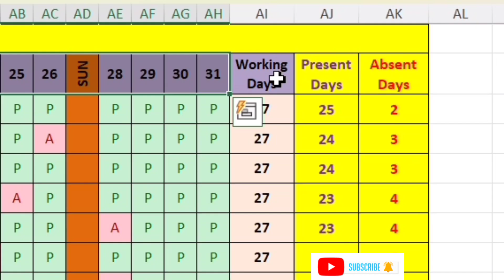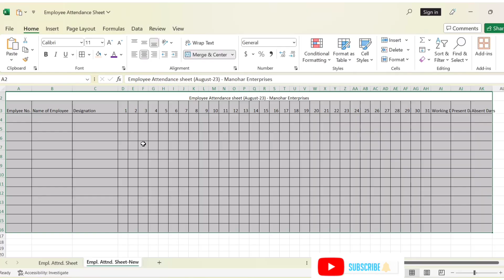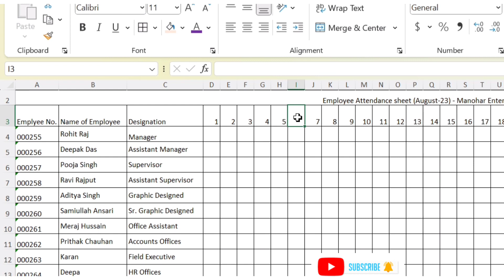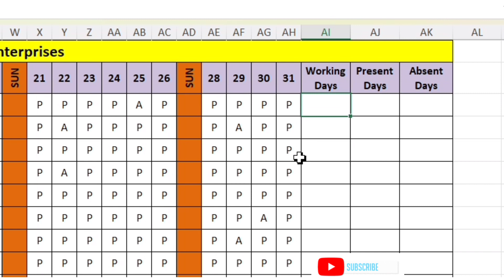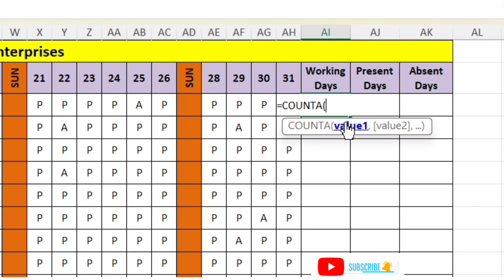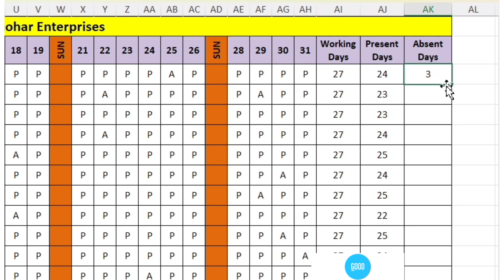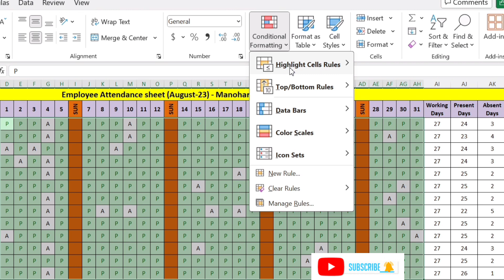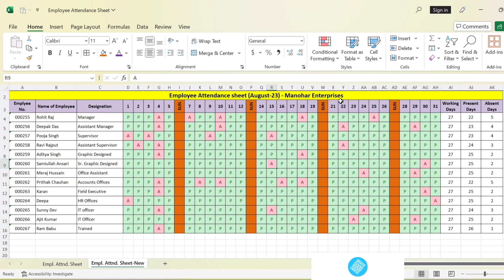Employee Attendance Sheet in Excel | Excel Me Employee Attendance Sheet Kaise Banaye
इस Video Tutorial में सीखेंगे की कैसे Employee Attendance Sheet बनाई जाती है? कैसे Absent और Present को हाइलाइट किया जाता है। कैसे CountIf Formula का उपयोग किया जाता है और भी बहुत कुछ.

Queries Solved:-

Playlist of other important Videos on this channel